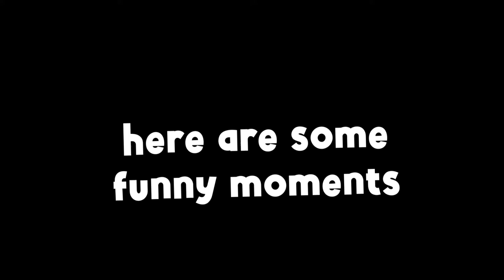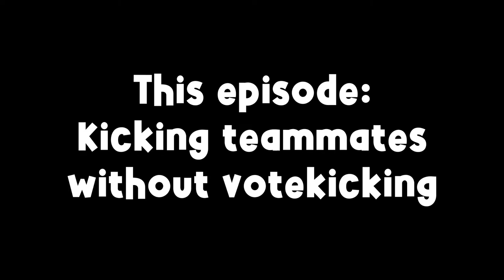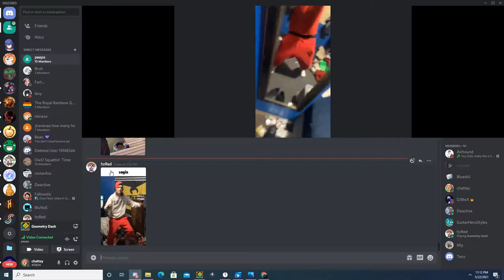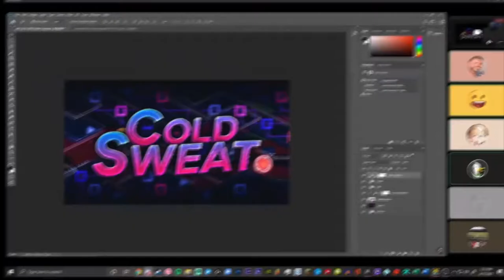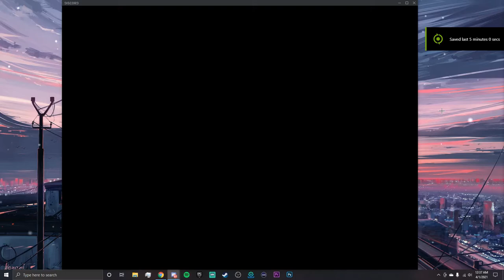FUNNY HIGHLIGHTS 1 - WELCOME TO SOMETHING NEW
Hey guys! As from the title, here's the start of somehing new. I will be doing this from time to time, editing and uploading funny moments with me and my friends. Hope you like this one, and I will be happy making more of these in the future. :)